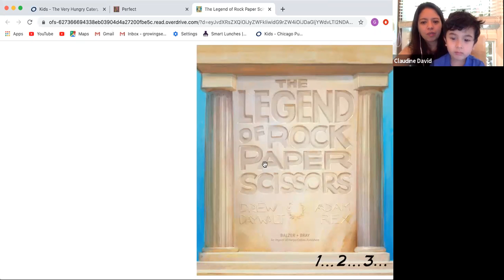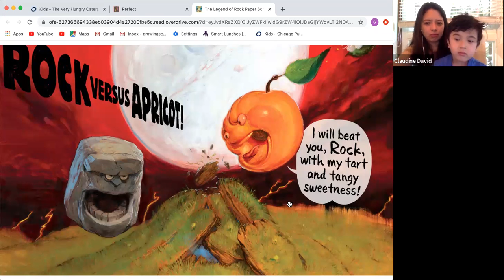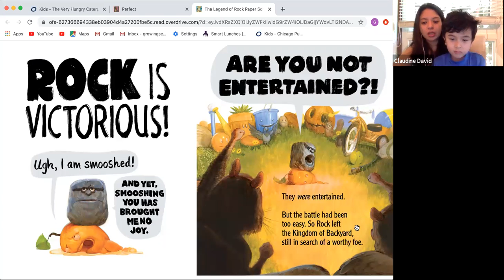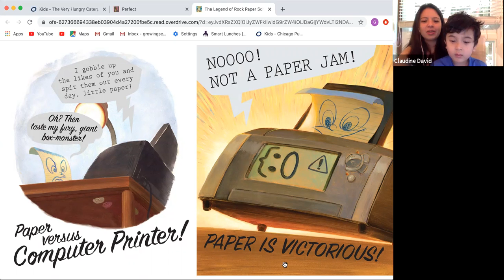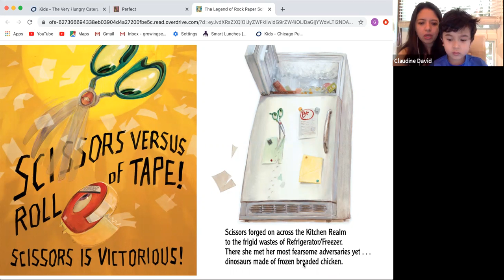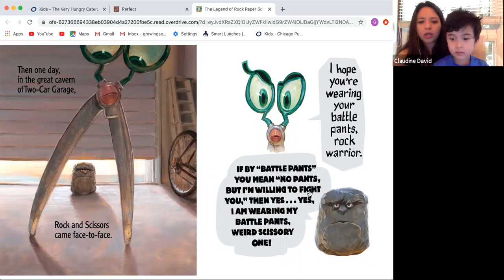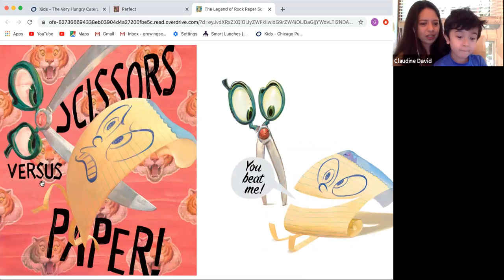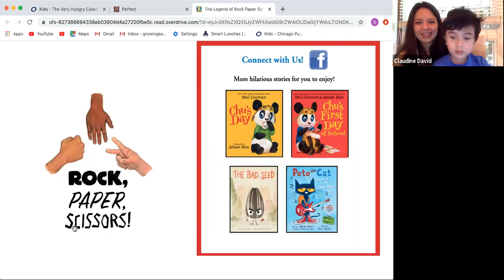The Legend of Rock, Paper and Scissors read by Ms. Claudine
The Legend of Rock, Paper, Scissors by Drew Daywalt